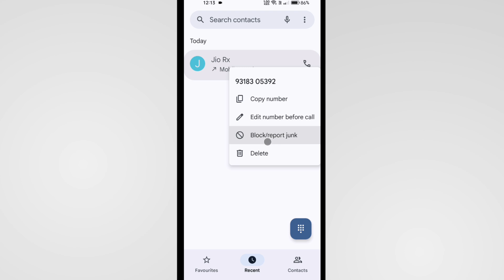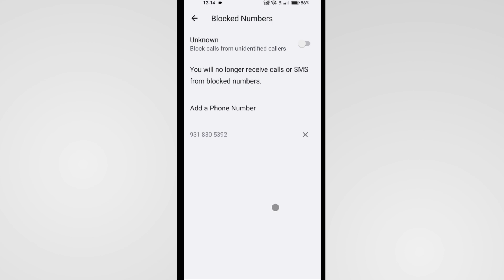Oneplus Mobile Mein Number Block Kaise Kare | How To Block Number In Oneplus